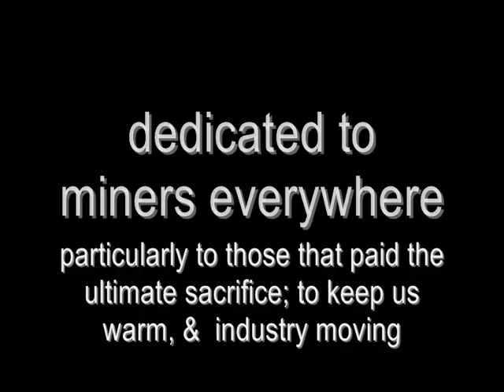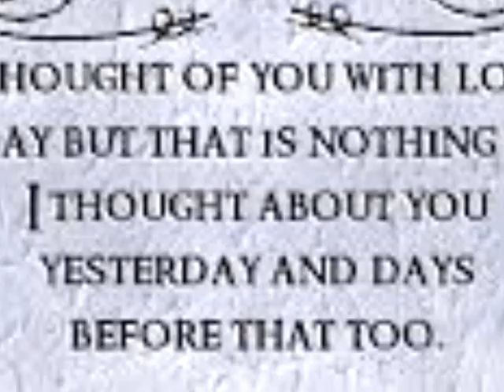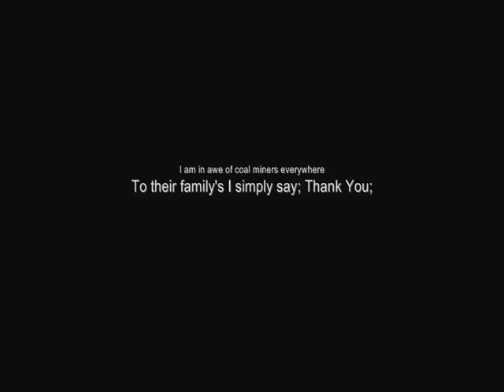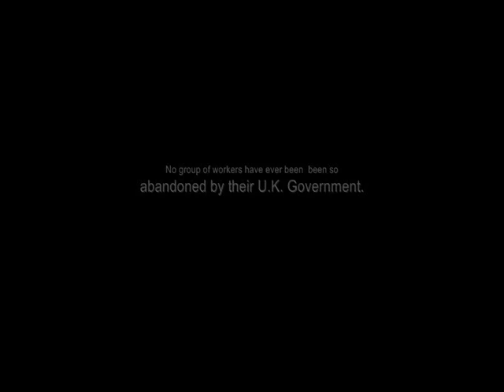Scotland SADSONG Mining Disaster ALEX HODGSON MOURNINGDOVE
With thanks to Ian & Cath at Greentrax Records & David Francey for their kind permission in using their music.  Also thanks to Alex Hodgson for his wonderful song "Blantyre"
SONGS;; ALEX HODGSON AND DAVID FRANCEY

The images used, are used as a representation only of a typical mining disaster in the early part of the last century. The presentation is dedicated to Coal Miners everywhere, not just to those that lost their lives at Blantyre Scotland

This museum is a must visit place. It is choc full of history, hands on experiences audio visual and a staff that will give you the warmest of welcomes. Not to mention the excellent kids zone . Scotlands Mining Museum